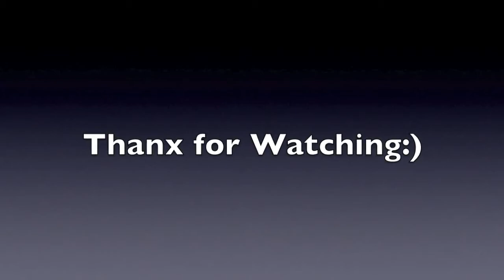Luis Pozos_Drawing & Illustration Time Lapse Video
Luis Pozos, a Graphic Communications student at Gateway Technical College created a time lapse video of his drawing and illustration techniques.